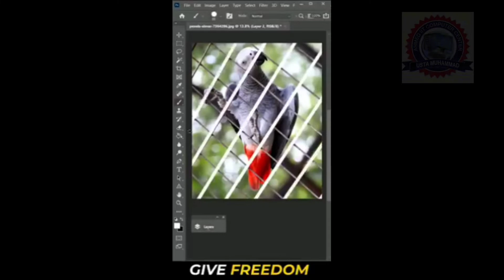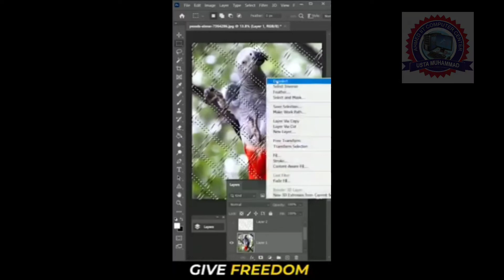Elephant color replacement fixed in Adobe Photoshop 2022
How to remove image From Background in Adobe Photoshop.
High lighting tools
Remove and set up background in images
Background Removing
Text Removing
Lights removing
Face mask Tools
lights tools